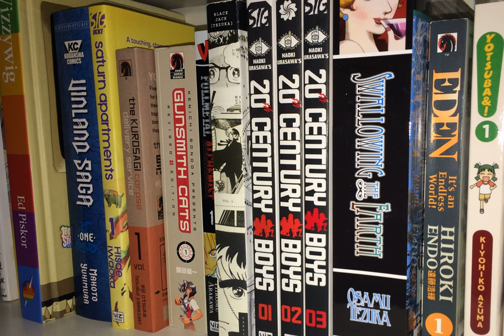Comic Picks #24: Hitman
"Soon" turned out to be 96 hours later, but here are my thoughts on Garth Ennis' other classic series.